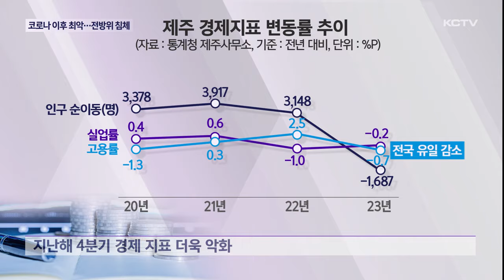코로나 이후 최악…제주경제 전방위 '침체'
지난해 제주지역 산업 생산과 소비 모두 일제히 마이너스를 기록한 것으로 나타났습니다.

제주경제가 코로나19가 발발한 지난 2020년 이후 최악의 성적표 받은건데 전망도 어두워 걱정이 커지고 있습니다.